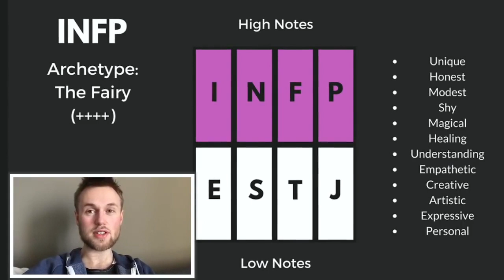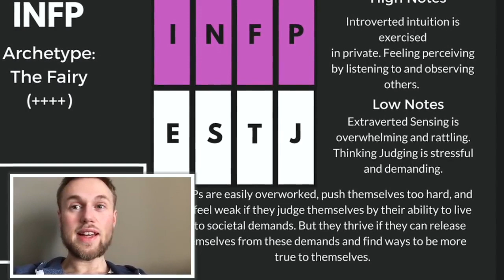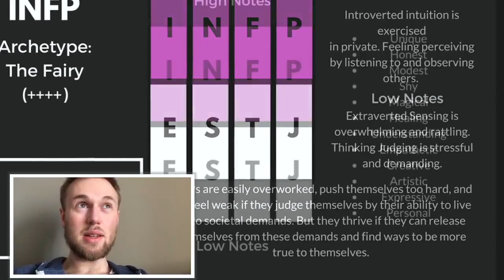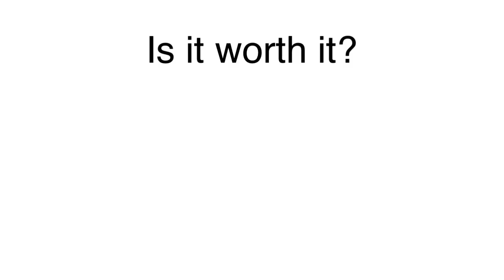The Truth About INFPs According To 5 Big YouTubers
Which INFP Youtuber would you say has it most right about the INFP personality type? Which quote about the INFP did you appreciate the most?